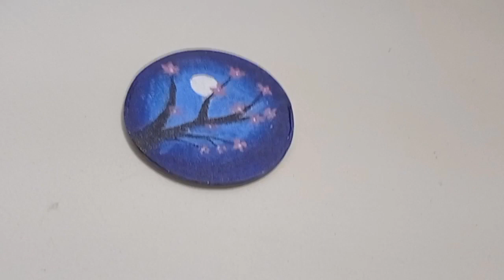# shorts#acrylicpainting made by me.after time gap of 10years.shashi gupta's kitchen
food&art#
easy recipes#
no cooking#
healthy snacks#